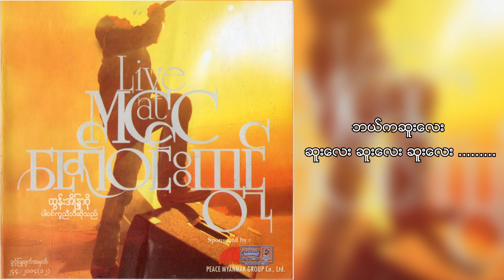ဇော်ဝင်းထွဋ် - ဆူးလေး (Lyric Video)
Song - Suu Lay (ဆူးလေး)
Artist - Zaw Win Htut (ဇော်ဝင်းထွဋ်)
Composer - Win Min Htwe (ဝင်းမင်းထွေး)
Band - Emperor Band